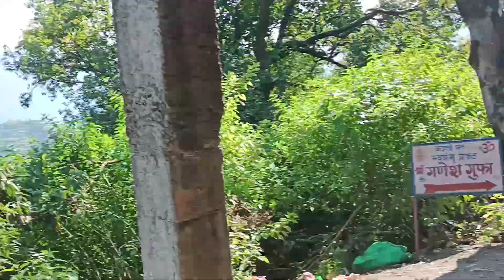Jhilmil gufa part 2nd. In Pauri Garhwal.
Jhilmil gufa part second.